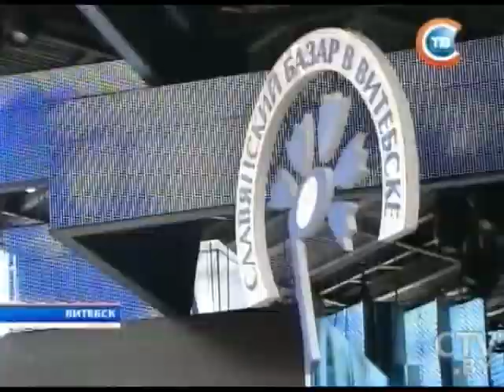Лайма Вайкуле. Славянский базар 2014, Интервью.